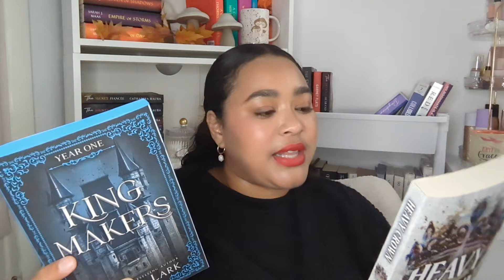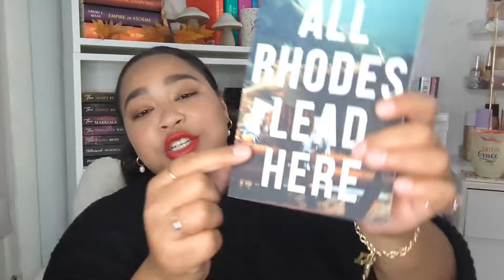FALL TBR 2024 // All the books I want to read this fall 🍂🍁🍄‍🟫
Sup nerds!!! Today we are doing my FALL TBR!!! I am going to try super hard to actually finish this TBR before the end of fall! Let me know what books your reading this season!!! Any books you think I should add!? Enjoy!!!

BYE NERDSSSS!!